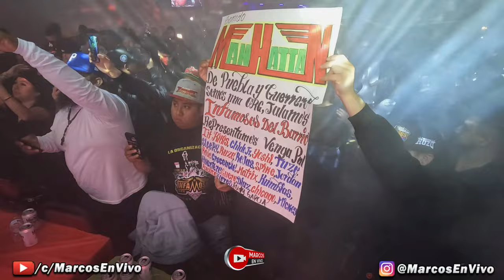exitazo 💥 LA CUMBIA MONTERREY 💥2023 / LO MAS NUEVO DE JAVIER BARBOSA SONIDO MANHATTAN / QUEENS, NY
exitazo 💥 LA CUMBIA MONTERREY 💥2023 / LO MAS NUEVO DE JAVIER BARBOSA SONIDO MANHATTAN / QUEENS, NY - ESTO FUE UN EVENTO MAS DE EL INFAMOSO CHIDO JR. - OCTUBRE 13 DEL 2023 @ QUEENS PALACE NIGTH CLUB.